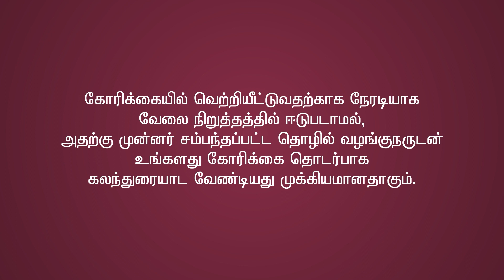தொழில்சங்க நடவடிக்கைக்கு முன்னர் சமூகக் கலந்துரையாடலில் ஈடுபடல்